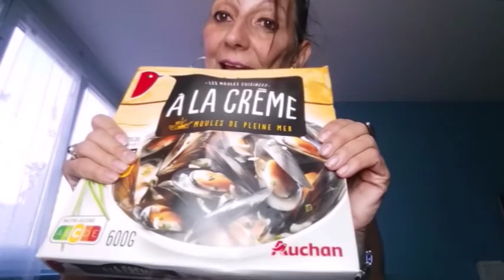Retour de courses pour paresseuses octobre 2018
🔔N'oublie pas d'actionner la petite cloche  🔔pour voir mes prochaines vidéos🔔On va se marrer
Retour de courses  pour célibataire  Pressé plats ultra rapide mdr

☼ Qui suis-je ? Je m'appelle Sybil, Je suis née le 19 avril  Je suis une femme dynamique je vis á Paris, j'aime rire et partager avec vous. Je filme mes vidéos avec : Lumix Panasonic Dmc et cyberlink ainsi que mon smartphone.